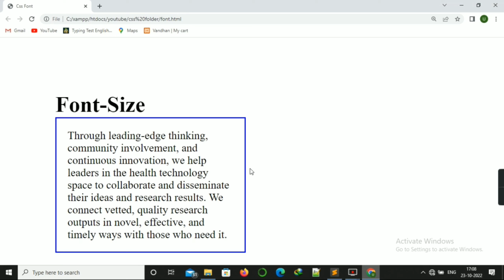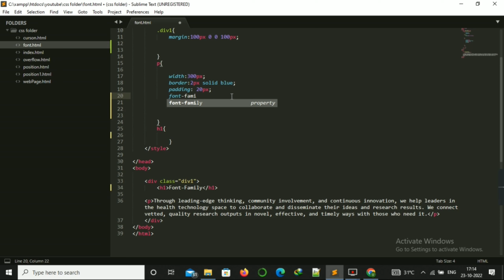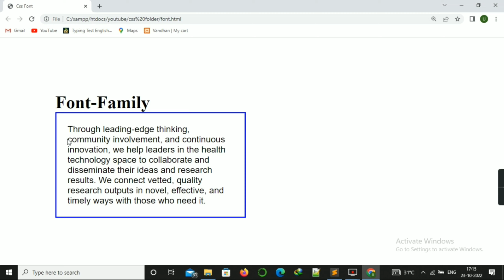css font part 2 ( font-size, line-height, font-family)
some values of font-family:Arials, Helvetica, Sans-sarif etc